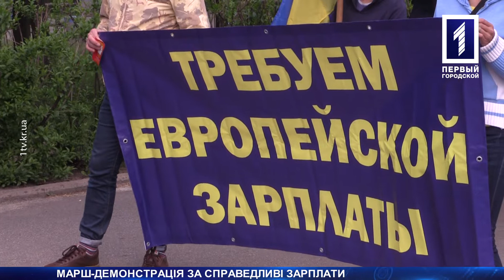Мітинги за достойну зарплату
«Тисяча євро – достойна зарплатня!». У Кривому Розі до півтисячі представників незалежних профспілок великих промислових підприємств пройшлись середмістям із транспарантами та гучними першотравневими гаслами. Серед головних вимог мітингарів – збільшити розмір заробітної плати, забезпечити захист прав робітників та безкомпромісне дотримання Трудового кодексу. Хода відбулась без ексцесів під наглядом правоохоронців. Як це було та які вимоги в учасників першотравневого маршу, дивіться в матеріалі Олександра Фефілатьєва.